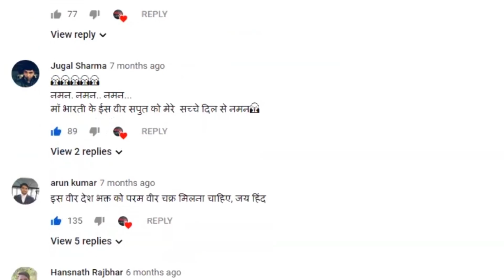फिल्मों में काम करना चाहता है इंसान से कुत्ता बनने वाले शख्स ने बताई दिल की बात#vipinbebaak